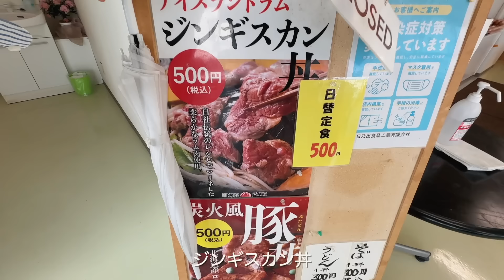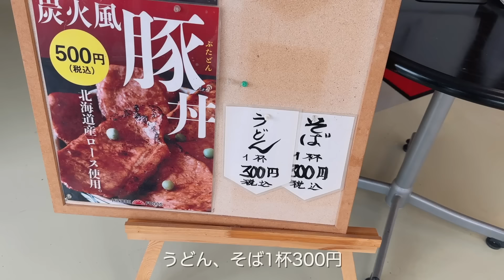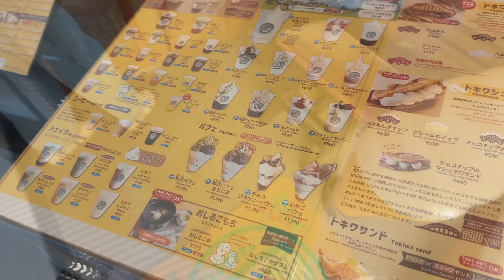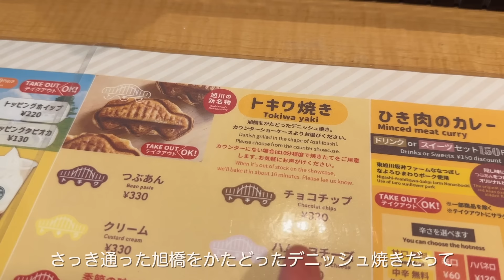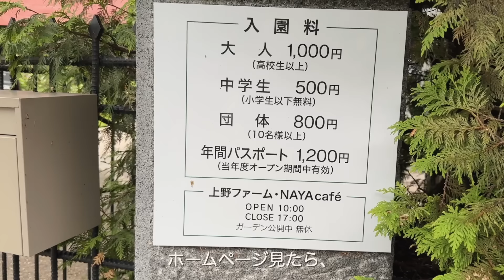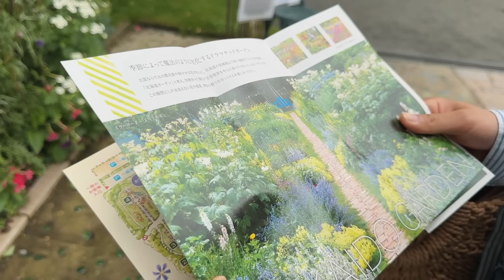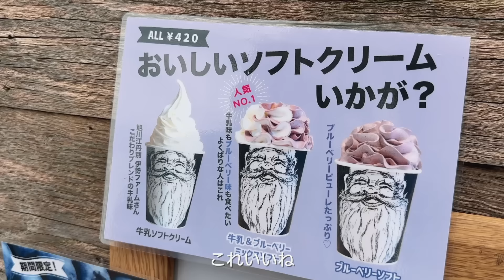【北海道】ジンギスカン定食がワンコイン！？旭川で見つけた激安ランチが最高。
地元である北海道を旅する、エゾタビのあおとりさです！

今回は北海道旭川市でコスパ最強ランチを見つけてしまいました‥。
大好きなジンギスカンが激安で食べられるこの食堂はリピート確定です！

旭川の1日観光コースにオススメのスポットばかりですので、

0:00〜オープニング　日乃出食品
1:17〜ジンギスカン　500円ランチ
7:28〜福吉カフェ　トキワ焼き
10:42〜上野ファーム
17:47〜ナヤカフェ　ソフトクリーム
‹おすすめ動画›
EZOTABI（エゾタビ）のあおとりさです。

私たちは親友2人で軽自動車N-BOXで車中泊をしながら、
日本一周の旅を達成しました。
現在は地元である北海道を車中泊・キャンプしながら旅しています。